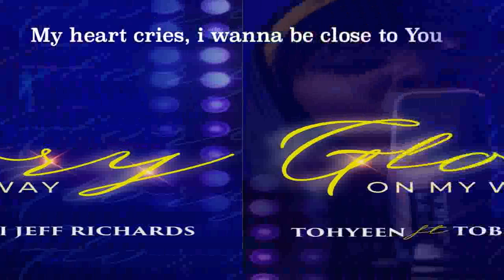GLORY ON MY WAY ft Tobi Jeff Richards (Instrumentals) |Trending|New Worship| Tohyeen|Powerful song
The world has embraced darkness and confusion long enough. Now is the time for all God's children to seek the glory of God. His glory gives light, direction, purpose and fulfilment. Glory on my way featuring Tobi Jeff Richards is one song that describes how desperately every child of God should pant after the glory of God's presence.

Watch GLORY ON MY WAY Official Music Video here

If this song truly blesses you, kindly like the video, leave a graceful comment and subscribe to my Vevo channel for more inspiring contents and be a blessing by sharing the link with others.

Other songs released by TOHYEEN
GLORY ON MY WAY ft. Tobi Jeff Richards - @n-my-way
I SEE YOU - @ou-tohyeen_1c2644ccbd
GOING HIGHER - @igher
I CAN CARRY ON - @arry-on
BRAND NEW DAY - @ew_day
NO ONE LIKE YOU ft. Neon Adejo - @like-you-tohyeen-featuring-neon-adejo
JESUS@CHRISTMAS - @t-christmas
OH HOLY NIGHT WITH YORUBA MIX - @-night-tohyeen-featuring-yoruba

FOLLOW TOHYEEN ON SOCIALS

VEVO: @nvevo2100
SPOTIFY MUSIC: @06xZs65DY60QVXq4vRdir1
BOOMPLAY MUSIC: @rtist/3035021
AUDIOMACK MUSIC: @oyekan
AMAZON MUSIC: @/B07S7G3XJF/tohyeen
REVERBNATION: @

songs for cover
instrumentals
songs for choir
background vocals
I see you by Tohyeen
glory on my way by Tohyeen
Nigerian praise song 2021
new song release
new worship release
Tohyeen
Tohyeen artist
songs with back ups
nigerian gospel singer
gospel singer
new gospel songs
new worship song
trending worship songs
worship songs
songs of encouragement
faith songs
powerful song
Deep worship songs
Emotional gospel worship songs